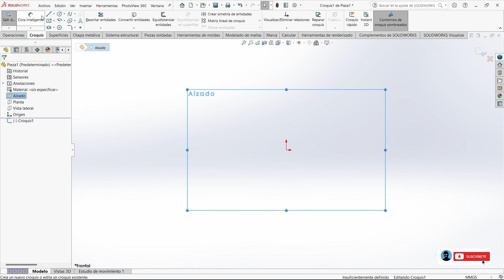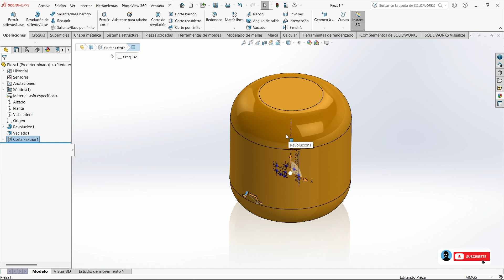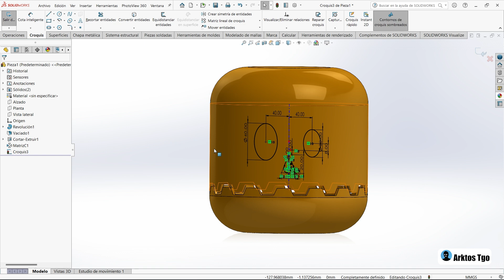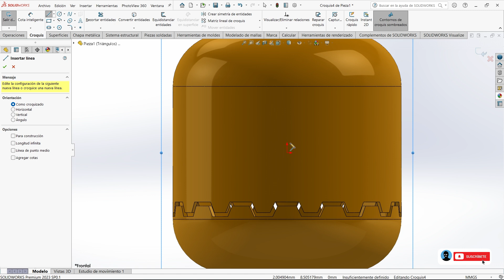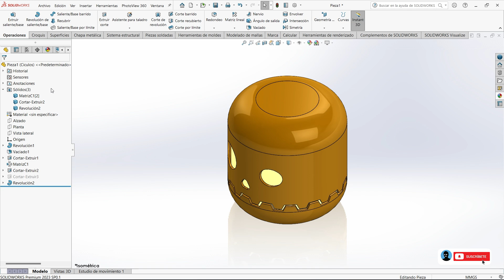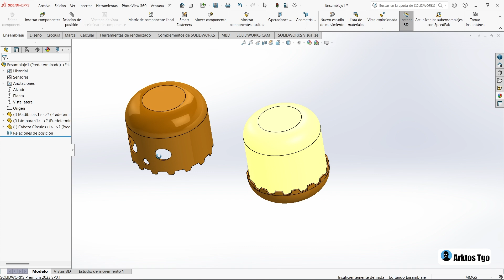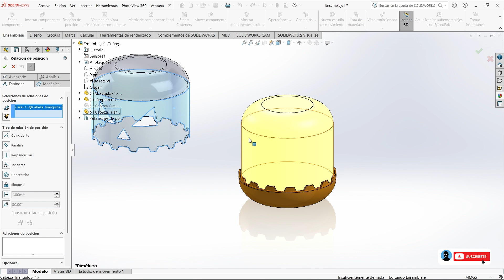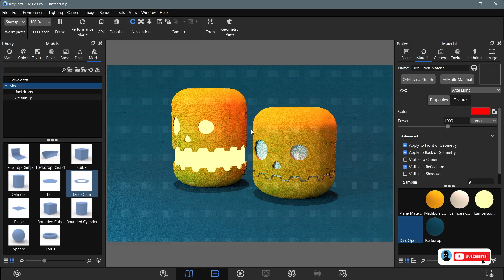Lampara Calabaza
En este video tutorial especial de halloween! Realizaremos una lámpara de calabaza en solidworks! Utilizaremos configuraciones para generar varios diseños!